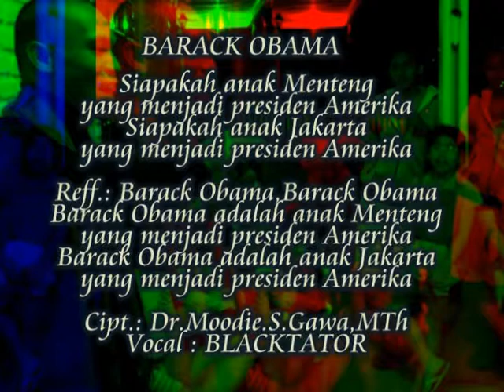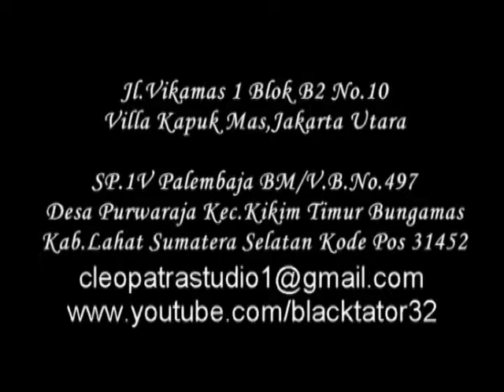Barack Obama - Singer and Songwriter : Blacktator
Siapakah anak Menteng yang menjadi presiden Amerika?
Siapakah anak Jakarta yang menjadi presiden Amerika?

Barack Obama, Barack Obama
Barack Obama adalah anak Menteng yang menjadi presiden Amerika
Barack Obama adalah anak Jakarta yang menjadi presiden Amerika

MUSIC.

Lagu "Barack Obama" diciptakan oleh Dr. Moodie S. Panungkelan Gawa, Dip.Th, S.Th, M.Th